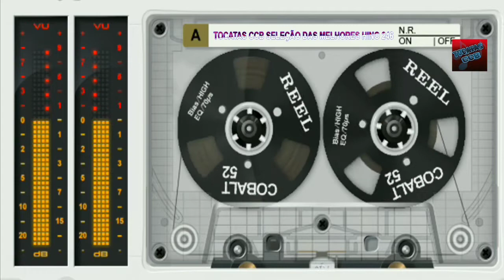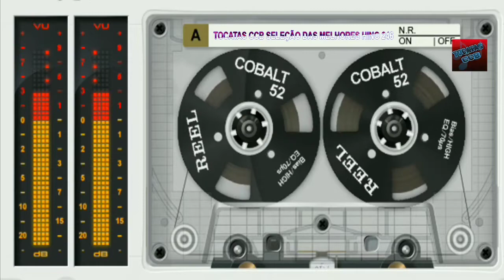Tocatas - CCB - Seleção das melhores Hino 246..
Tocata ccb// CD As Melhores Tocatas ccb...

AS MAIS BELAS TOCATA CCB
DEUS ABENÇOE A TODO.

1 hora de tocata ccb,